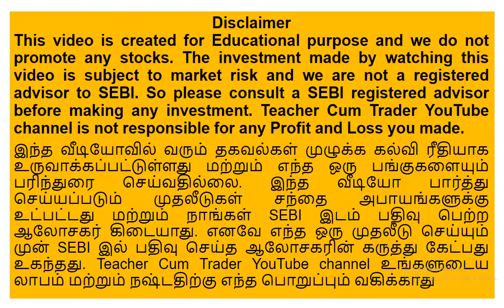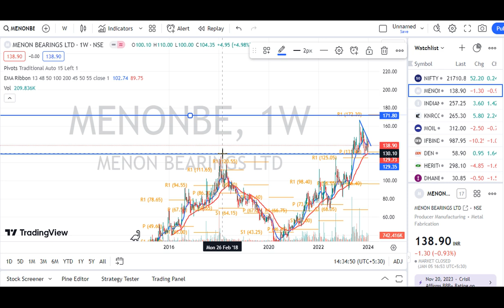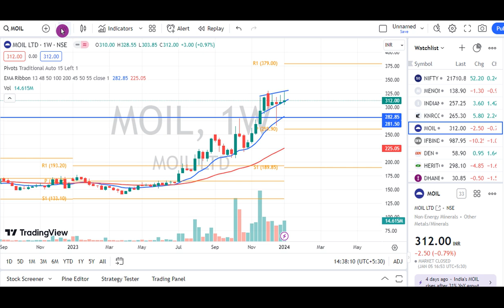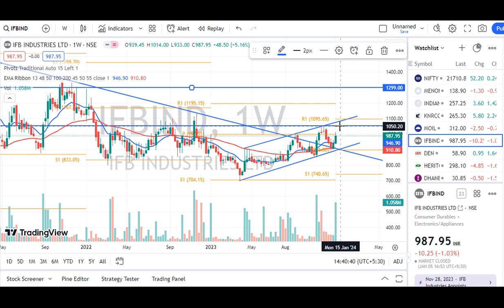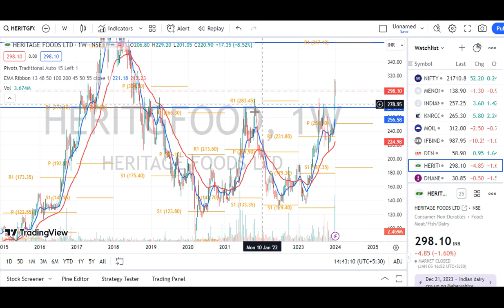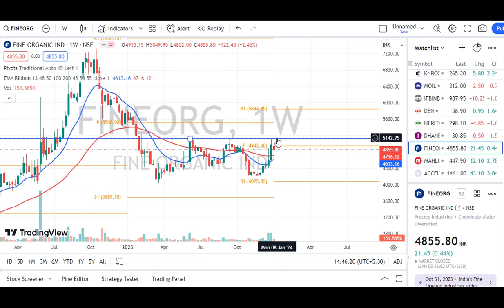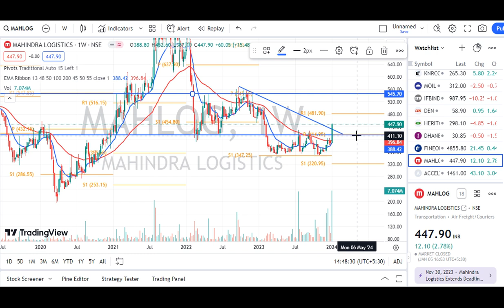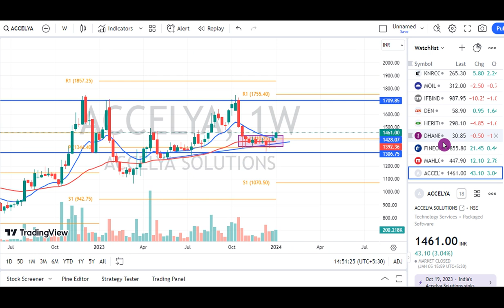இந்த பங்கு வரும் வாரம் பறக்குமா? Accelya Dhan Bank MOIL KNR Menon Bearing IFB Ind